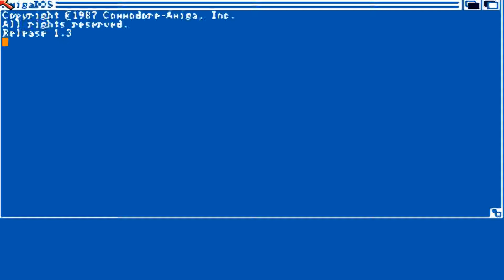ROCK CHALLENGE AMIGA OCS